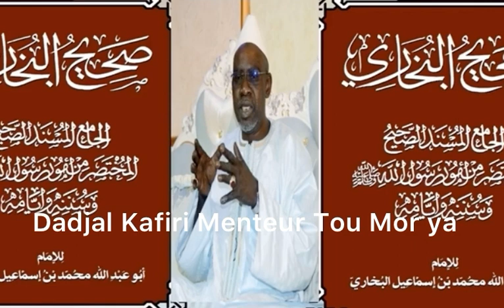Haïdara se répond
Ko Nulle créature d’Allah ne peut corriger tout ce que lui Haïdara dit dans la religion il jure en s’appuyant sur Allan le tout puissant mais il a oublié que lui même est une créature d’Allah. Espèce de menteur née